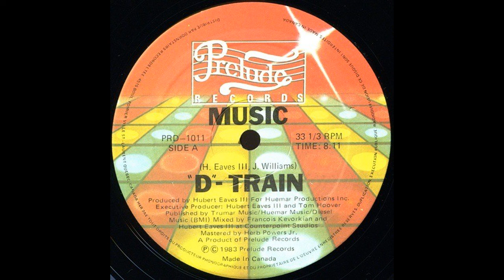D. Train - Music